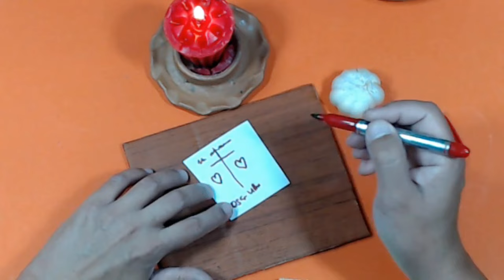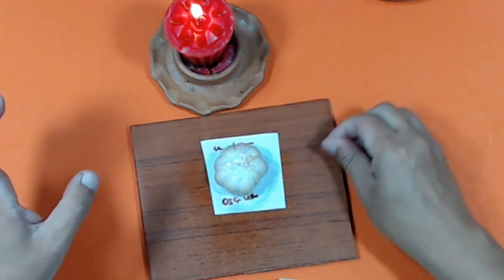PELA EL AJO DE ESTA MANERA Y SE RENDIRA A TUS PIES!!